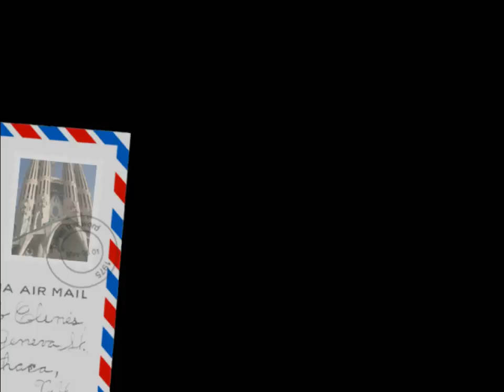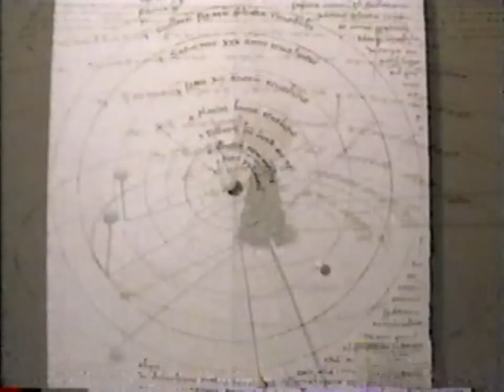Poland A World Away Part 4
Travel Travel to Poland with the Discovery Channel hosted by Nancy Glass.  Visit top travel destinations in Poland with A World A Way.  From 1990